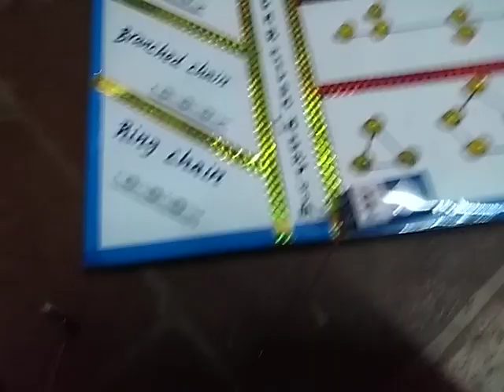catenation in carbon. working model.